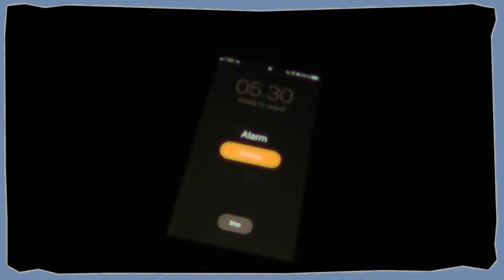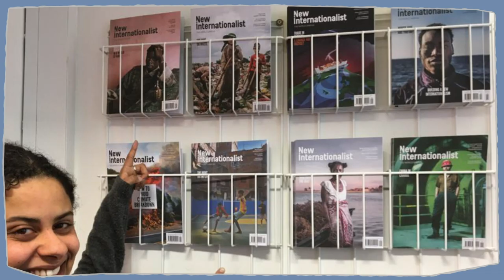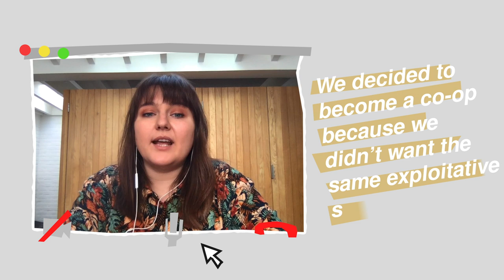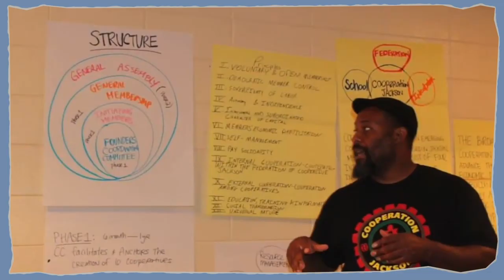Could Worker Co-ops Fix Our Broken Economy?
Work sucks, jobs are bullshit.

But it doesn't have to be this way.

Worker co-ops are democratically-run, worker-owned businesses. There are no bosses. Instead, workers, who are also company directors, get an equal say in how the business is run,  how much everyone gets paid, and what happens to the profits.

Amy Hall explains how they work.